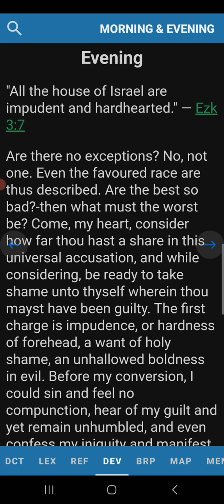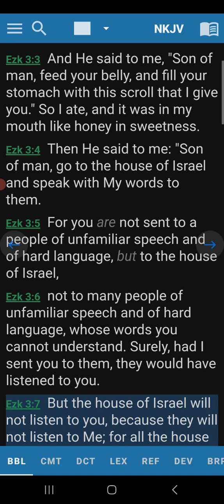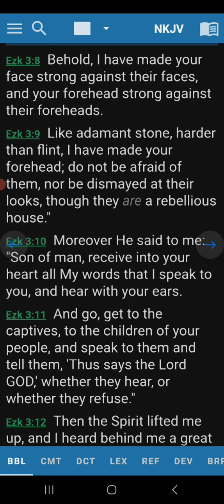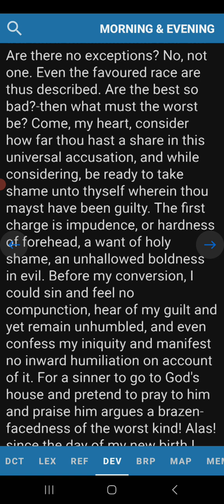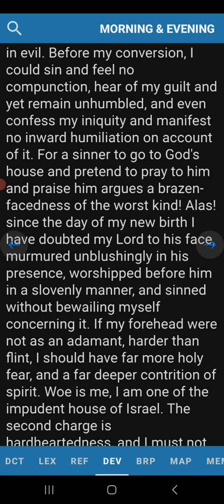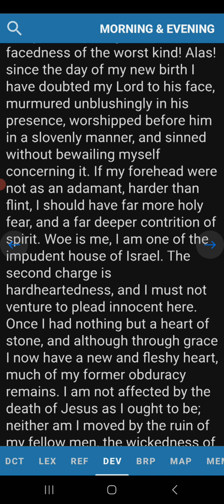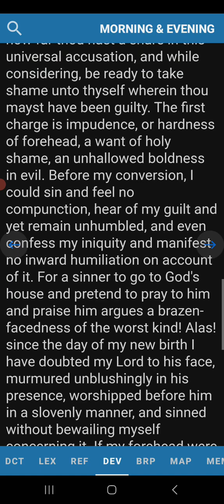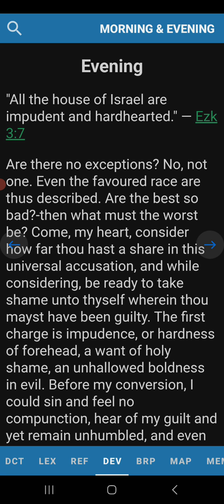Evening Devotion Ezekiel 3:7